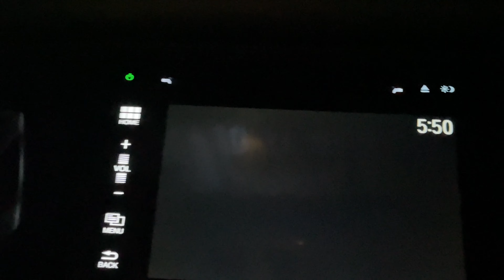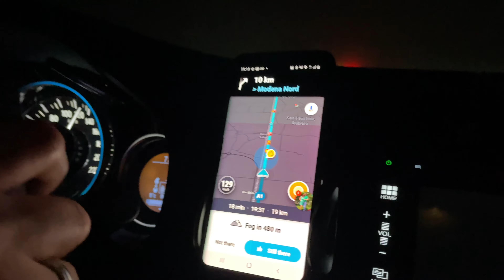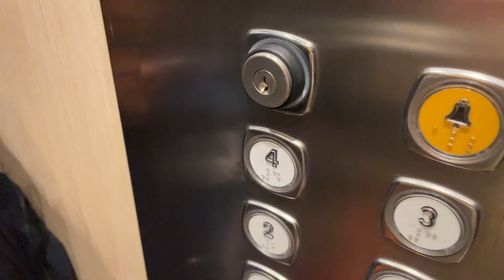NEW YEAR VLOG at MODENA ITALY | 2022 CELEBRATION WITH FAMILY & FRIENDS | PART 1 | RECH BALTAZAR